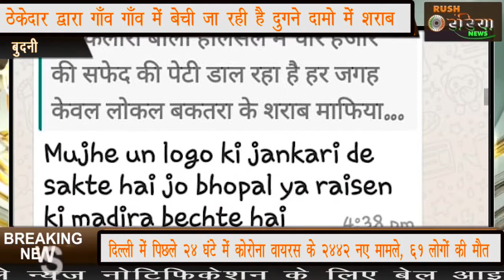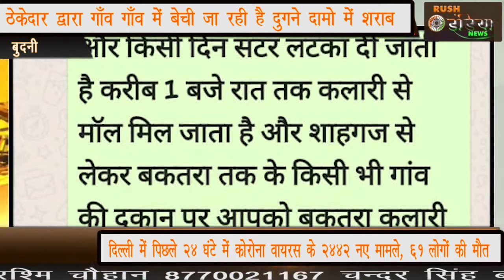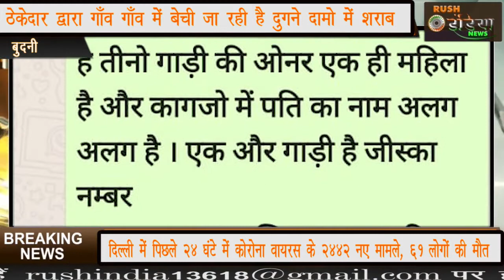बुदनी शाहगंज -ठेकेदार द्वारा गाँव गाँव में बेची जा रही है दुगने दामो में शराब